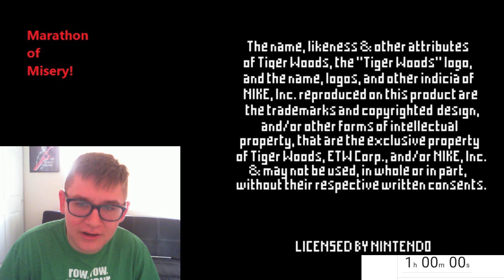Marathon of Misery - Episode 5: CyberTiger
OK, this game has one of the worst box arts ever. TIGER, STOP LOOKING AT THE KIDS LIKE THAT.